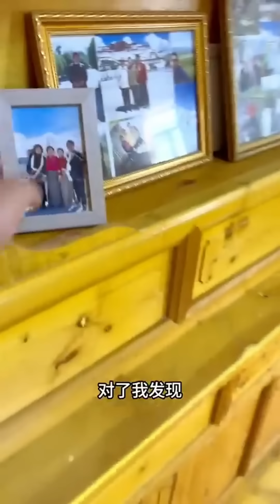偶遇藏族卓瑪妹妹，200頭牛的天價陪嫁，娶了漂亮藏族阿妹太幸福了！ 【王一點】